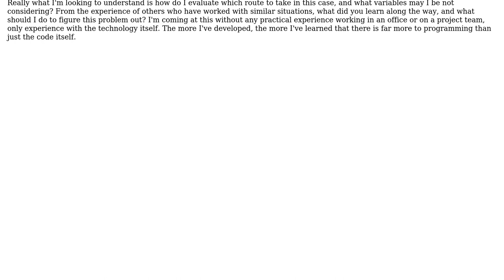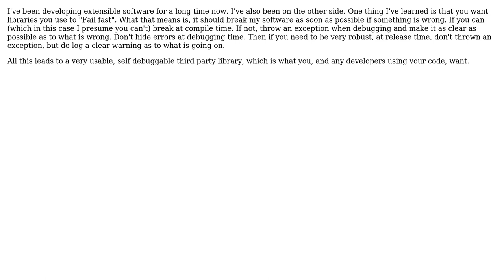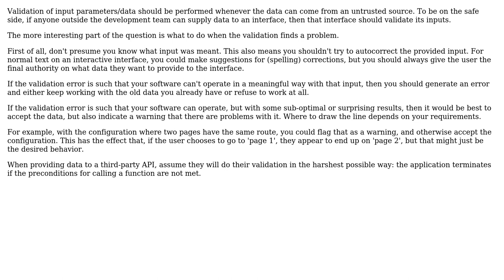When writing a library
When writing a library or an API, when should and when shouldn't I validate or automatically correct errors in data provided by another developer?

With thanks & praise to God, and with thanks to the many people who have made this project possible! | Content (except music & images) licensed under CC BY-SA | Music | Images & others | With thanks to user Jonathan van de Veen user Bart van Ingen Schenau user Adaline Simonian and the Stack Exchange Network Trademarks are property of their respective owners. You are responsible for your own actions.